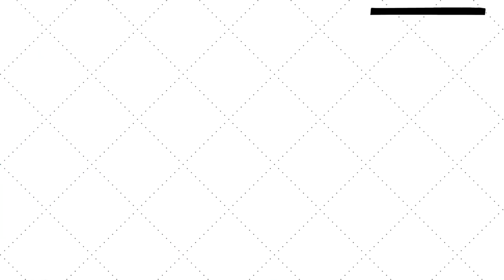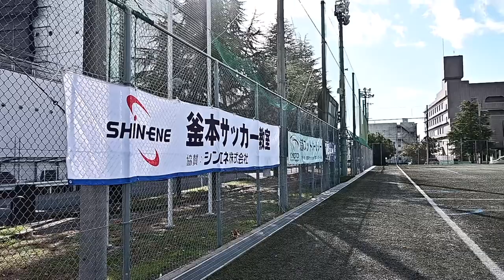釜本邦茂さんが「日本代表はカタールW杯のやり方でいい」と語るワケ。『伝説の点取り屋』が描く”新しい景色への道”とは？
12月18日に行われた「京都スポーツの殿堂～伝導事業～シンエネ釜本サッカー教室」の取材動画第2弾！
今回はあのメキシコ五輪で銅メダルを獲得した日本代表のエース、「伝説の点取り屋」釜本邦茂さんに直撃しました…貴重なお話です。